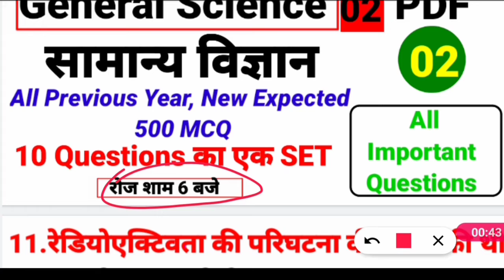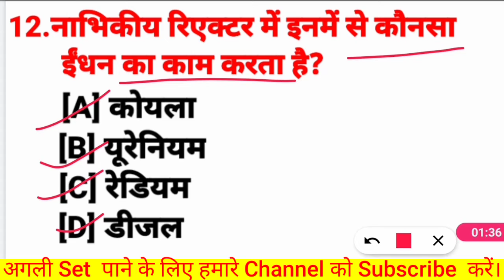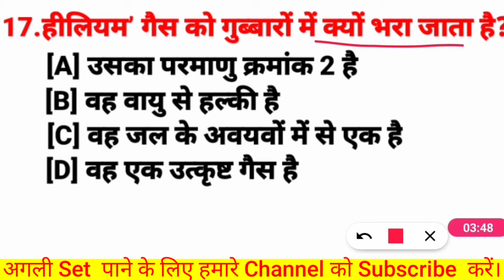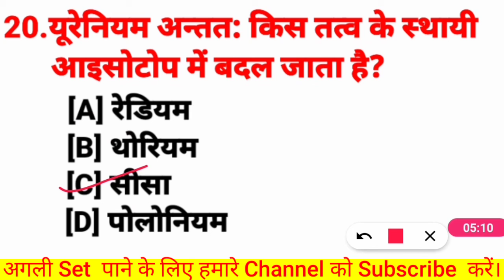General Science ll सामान्य विज्ञान ll सभी Exam के 500 Questions की Series ll Rrb group D / NTPC, SSC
Welcome to

Smart Academy Point

Smart Academy Point General Science
500 Question series Set -02

Railway science 500 Questions and General science for competitive exam
 general science for railway in hindi
General science previous year question for rrb group d
general science
science for rrb paramedical exam
 general science for rrb ntpc exam

 science
 railway gk, general science
science objectives questions answered in hindi for railway exam 2019
 biology questions for ssc exam
science railways
science top 1000 mcqs
 science gk 1000 most imp question
 1000 general science question for railway group d
 1000 science question for alp
SCIENCE MCQ FOR RRB NTPC EXAM
RAILWAY GROUP SCIENCE PDF
RAILWAY GROUP D ASKED SCIENCE MCQ QUESTIONS
RRB NTPC GK IN HINDI
RRB NTPC LIVE CLASS SCIENCE
 PART 1 RAILWAY SCIENCE
RRB NTPC Exam-2019
General Science (Physics) CBT-1
 CBT 1RRB NTPC SCIENCE